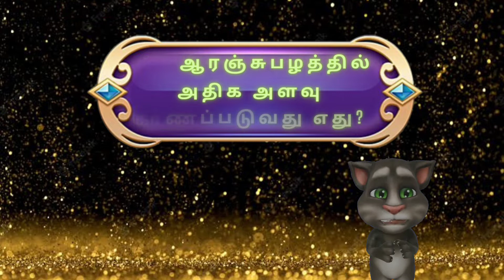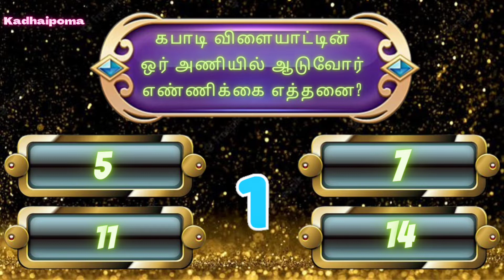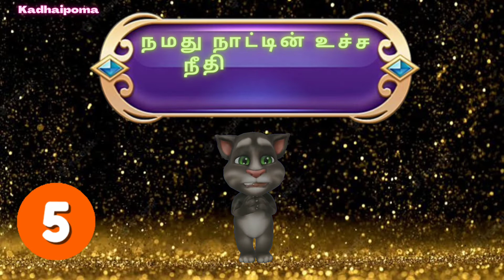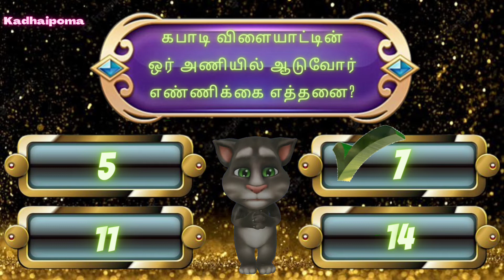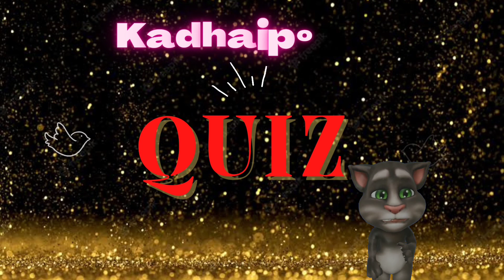டாமுடன் விளையாடுங்கள் மூளை சோதனை வினாடி வினா விளையாட்டுகள் | GK quiz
Recreation of movie songs in 3D animation with different Actors & Actress(வெவ்வேறு நடிகர்கள் மற்றும் நடிகைகளுடன் 3D அனிமேஷனில் திரைப்படப் பாடல்களை ரீகிரியேட் செய்தல்) :

Video முடிவில் உங்கள் Score- ஐ மறக்காமல் Comment Box-ல் Type பண்ணுங்க!!!

இந்த Video உங்களுக்கு பிடிச்சிருந்தா Like பன்னுங்க !!! Comment பன்னுங்க !!! மறக்காமல் Share பன்னுங்க !!!

IMPORTANT NOTE: Some of the images/videos used in this film are not mine. The respectable owners deserve all the credit. Please keep in mind that the purpose of all the media and content in this film is to entertain people while also providing them with useful information. Thank you so much for your patience.

riddles riddles in tamil#tamil audio book#tamil romantic stories#best audio novel#riddles that will trick your friends#riddles with answers#riddles that will blow your mind#riddles in english#vidukathai in tamil#vidukathaigal#vidukathai#fun with friends story#riddles in tamil with pictures#riddles with voice#riddles with pictures#facts in tamil#fun fact ___________________________________________________________